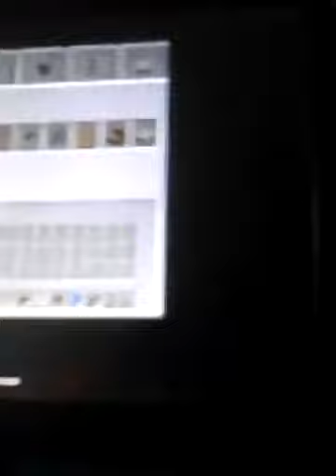Into everything boy 5 mining